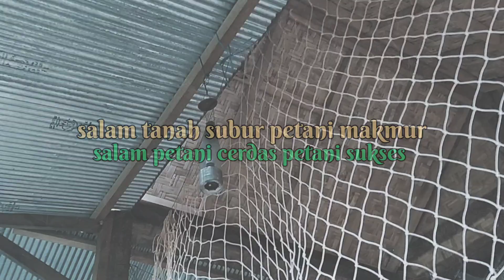Geliat durian musang king di Desa Genggelang KLU.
Kehadiran MK di Desa Genggelang KLU
Ternyata cocok untuk di kembangkan
Karena efeknya dapat meningkatkan kesejahteraan petani karna prospeknya sangat menjanjikan.